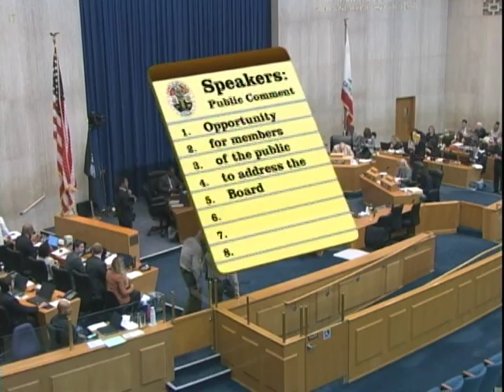MANNING LIBERTY FOUNDATION: A HUMAN RIGHTS MOVEMENT:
THE LOS ANGELES COUNTY BOARD OF SUPERVISORS MEETING, A LIVE TAPING WITH CLOSE CAPTION.  RE: GERI MANNING'S TESTIMONY.